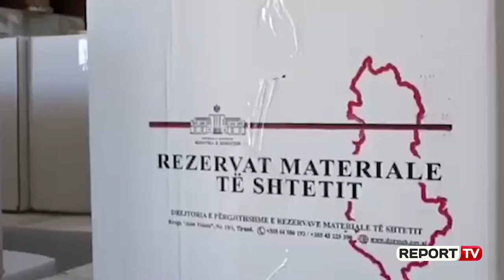Report TV - Nis shpërndarja e ushqimeve për familjet e varfra në çadra dhe pensionistët e vetmuar!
TIRANË- Koronavirusi nuk ka hequr vëmendjen nga të prekurit nga tërmeti i 26 nëntorit, disa prej të cilëve vijojnë të qëndrojnë në çadra. Rindërtimi nuk është ndalur, ashtu si kurse nga dje ka nisur shpërndarja e ushqimeve për këta familjet e varfra në çadra, pa harruar pensionistët e vetmuar dhe ato me ndihmë sociale.

Kreu i qeverisë, Edi Rama ka publikuar një video nga ky moment, e ndërsa në krye të këtij operacion qëndron ministrja e Mbrojtjes, Olta Xhaçka. Në këto kuti, shpërndahen ushqimet bazë si vaj, miell, makarona, oriz.Sot, nën drejtimin e ministres së mbrojtjes, vijon shpërndarja çadër më çadër, në zonën e prekur nga tërmeti dhe derë më derë, kudo në Shqipëri tek pensionistët e vetmuar dhe familjet më të varfra Durim, besim dhe përsëri durim", shkruan Rama.